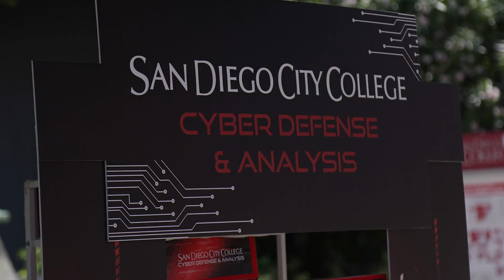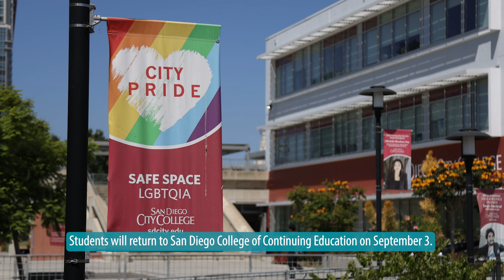Fall 2024 begins at the SDCCD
The San Diego Community College District welcomes students to the start of the Fall 2024 semester. It's not too late to enroll, classes start throughout the session.